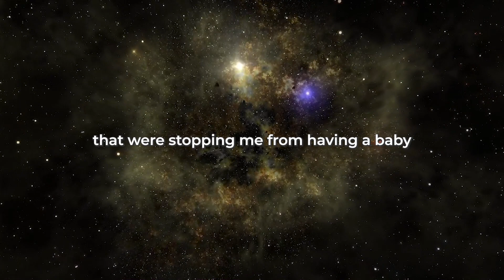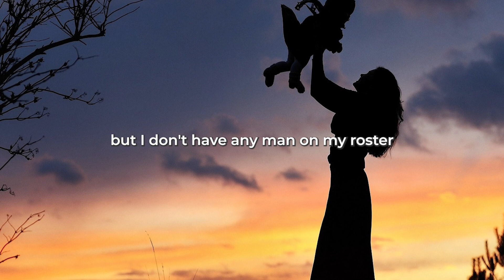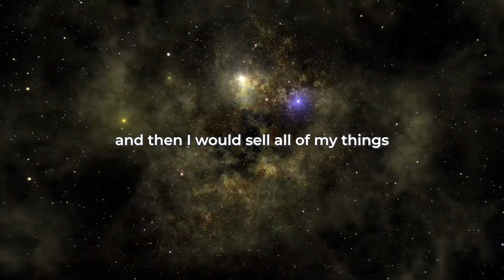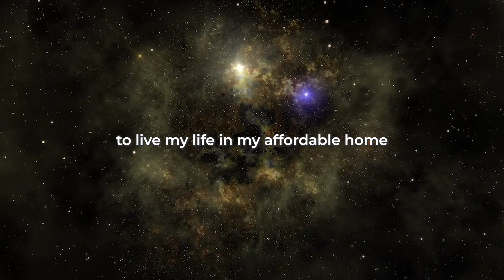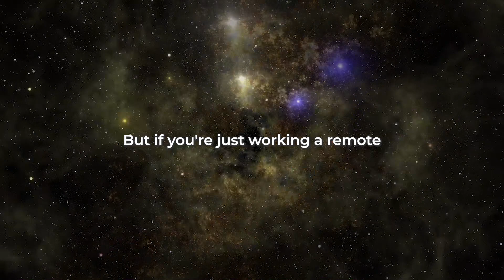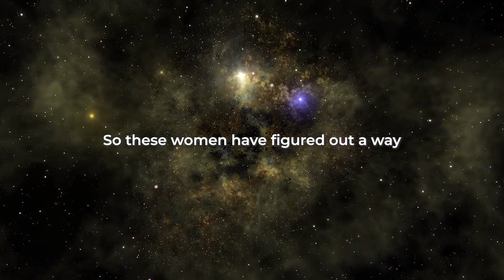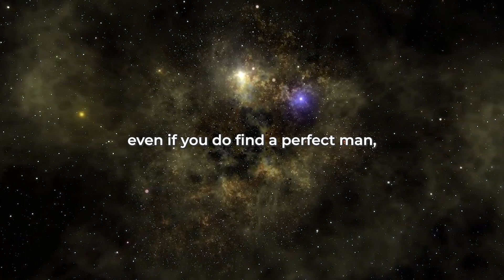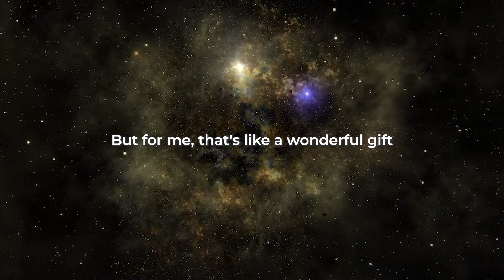40 Without A Husband Or Baby